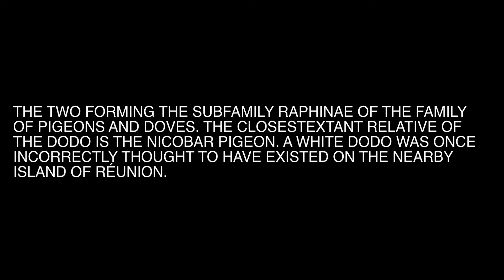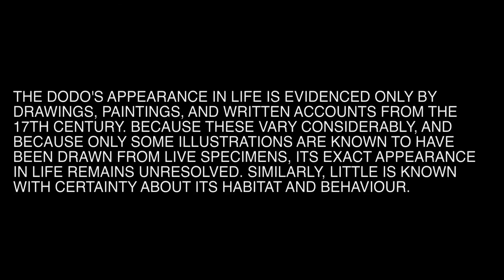The Secret Of The DODO bird! **Must know**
What was the Dodo bird?